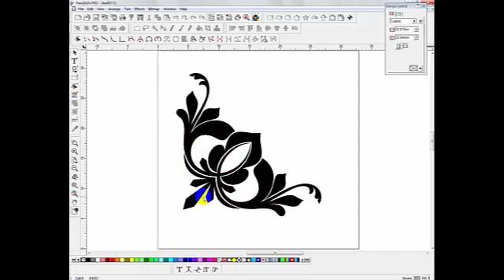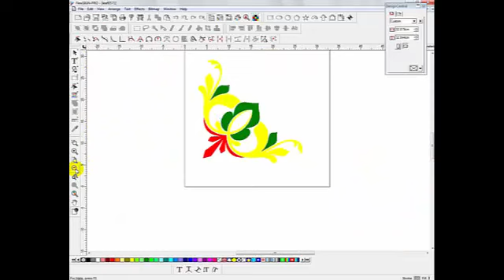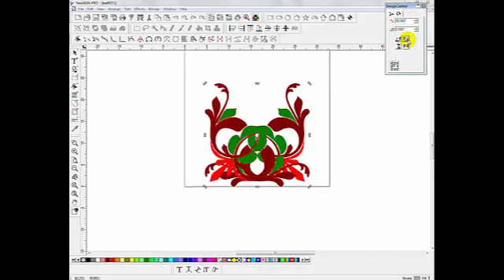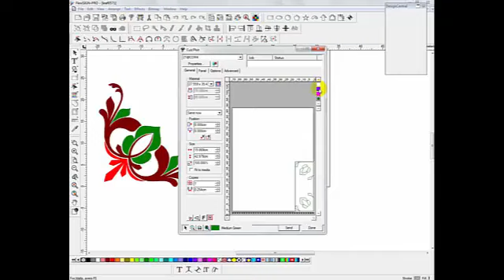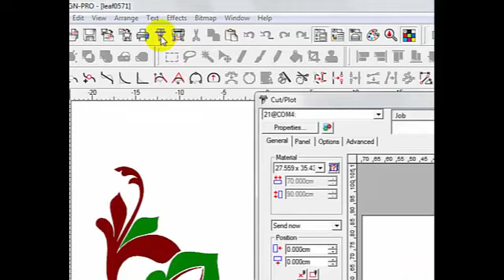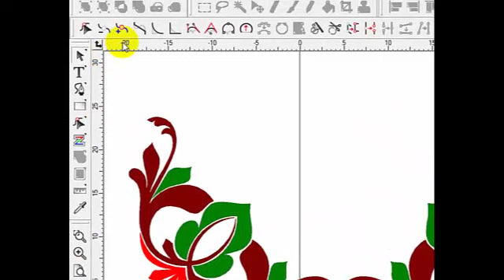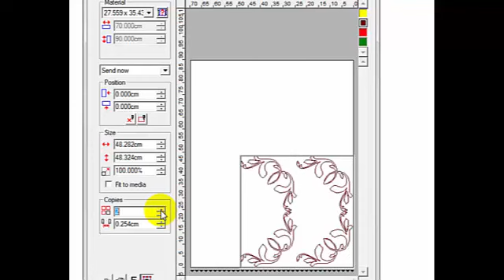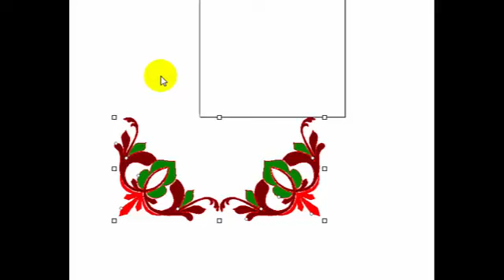Convert the image FlexiSIGN فك الصور باستخدام فليكسي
Convert the image   FlexiSIGN فك وتلوين الصور باستخدام فليكسي
برامج تعديل الصور - عرض الصور - برامج التصميم والجرافيك -  - ادوات ومقابس التصميم - خطوط -برامج تحويل الصور.
flexisign 10,
flexisign 10 crack,
flexisign 10 tutorial,
flexisign 10.5,
flexisign 10.5.1 crack,
flexisign 11,
flexisign 12,
flexisign 12 crack,
flexisign 2016,
flexisign 2017,
flexisign 6,
flexisign 6.5-windows xp,
flexisign 7.5,
flexisign 7.5 hardware key,
flexisign 7.5 hardware key crack,
flexisign 7.6,
flexisign 8,
flexisign 8.1,
flexisign 8.5,
flexisign pro,
flexisign pro 10 crack,
flexisign pro 10 full,
flexisign pro 10 full activated,
flexisign pro 10 tutorial,